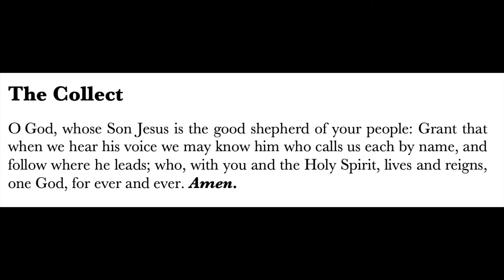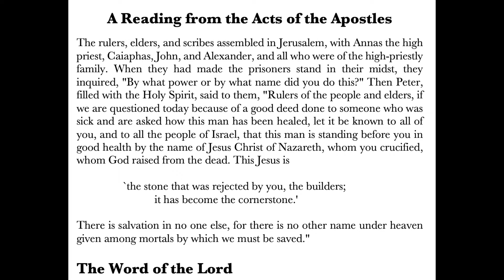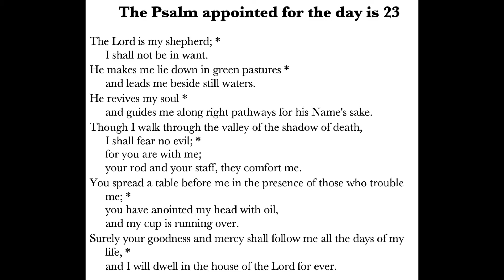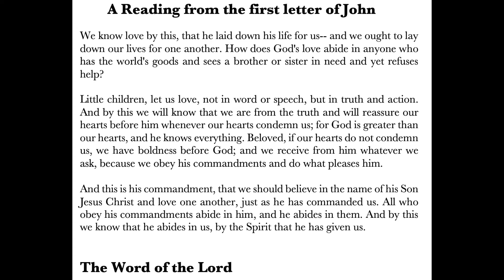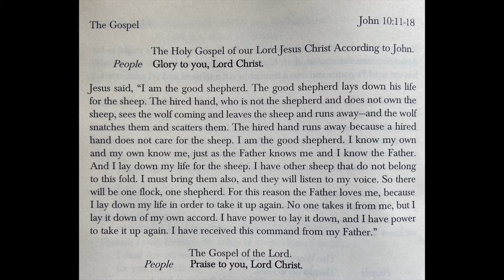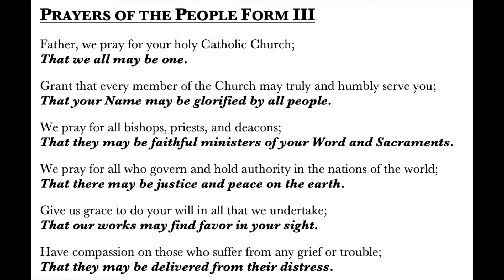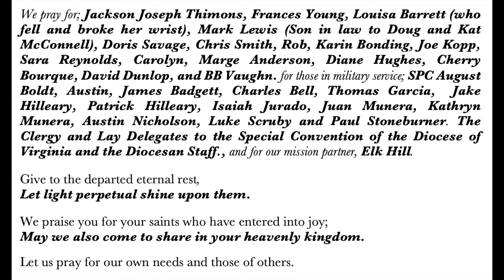Fourth Sunday of Easter, 4-25-2021